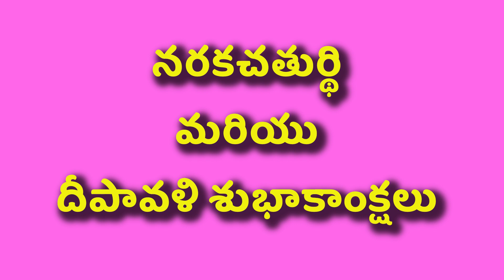Significance of Naraka Chaturdashi Festival | Diwali 2023 | @explorewitharuna3602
Significance of Naraka Chaturdashi Festival | Diwali 2023 | November 12 | Festival of Lights | @explorewitharuna3602